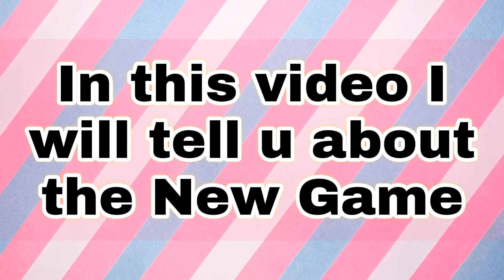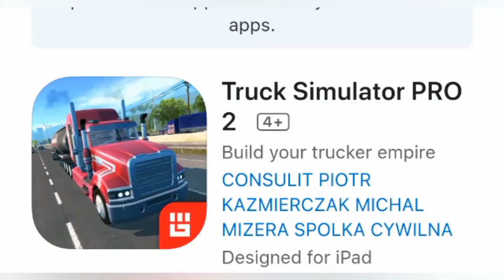Truck Simulator Pro 2 By Mageeks (Trailer) : Zaafa Movers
° New Game
By Mageeks
° Awesome Graphics
° Splendid Views
° Customization You Want
° Premium Game